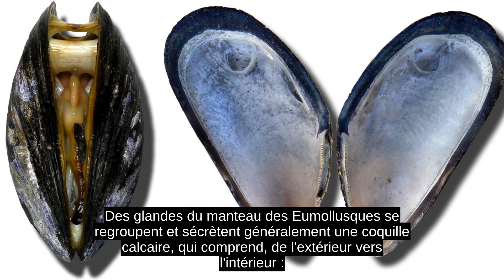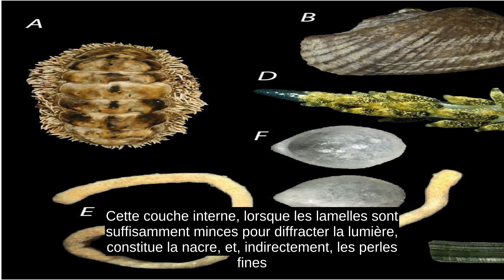Mollusca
Dans la classification phylogénétique, les mollusques sont des métazoaires triploblastiques cœlomates (les termes « cœlomate », « acœlomate » et « pseudocœlomate » ont récemment été retirés de la classification) bilatériens protostomiens ; les synapomorphies notables de ce clade étant la présence d'une radula et d'un manteau